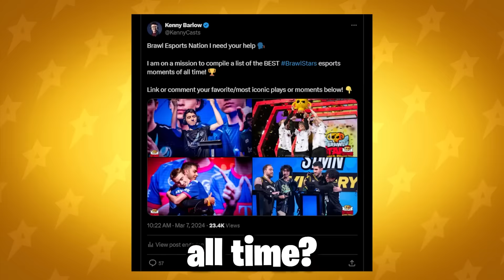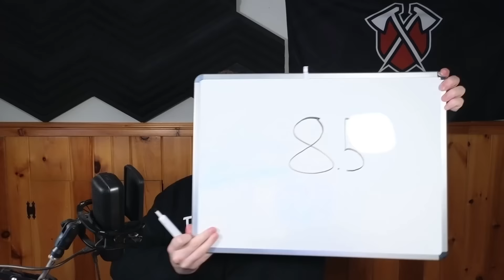What is the Greatest Brawl Stars Esports Moment of All Time?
What is the Greatest Brawl Stars Esports Clip of All Time?

I reached out to the Brawl Stars Esports community and received 100 submissions for the BEST Brawl Stars Esports moments of all time. I assembled a team of judges including Tribe Cori and 2019 World Champion SpenLC to rank the most submitted moments! Watch to find out what clips end up being the gratestest in Brawl Stars Esports history!

⏰ Timestamps ⏰
0:00 - I got 100 Esport Submissions from the Brawl Stars Community
0:18 - Angelboy's Nani Pop-off - LCQ 2023
1:36 - "Tribe Gaming are Not Qualifying"
2:56 - Bobby's Piper Rampage - World Finals 2022
3:58 - Cryingman Taunts Back - World Finals 2019
4:47 - NaVi Jason Pops off with Mortis - World Finals 2021
6:01 - Bobby's Beautiful Goal
7:23 - Tribe Gaming Clutch a World Finals Spot 2020
9:35 - SK Gaming Upset Tribe Gaming - World Finals 2023
10:59 - STMN Reverse Sweep TQ - World Finals 2022
13:08 - The Protesto
15:51 - Tribe Gaming Upset SK Gaming - World Finals 2021
17:43 - SK Gaming Reverse Sweep FUT Esports - World Finals 2023
20:36 - "NOVA Takes Game #2" - World Finals 2019
22:12 - Zeta Division Zero Reverse Sweep CMG BR - World Finals 2022
23:58 - Zeta Division Zero 1% Win - World Finals 2022
25:14 - Zeta Division Zero and One Gem Grab Battle - World Finals 2022
26:38 - Zeta Division Defeat Luminosity Gaming 3-2 - World Finals 2023
29:07 - Zeta Division Win World Finals 2023
32:06 - Zeta Division Zero Win World Finals 2022
34:21 - The Final Results